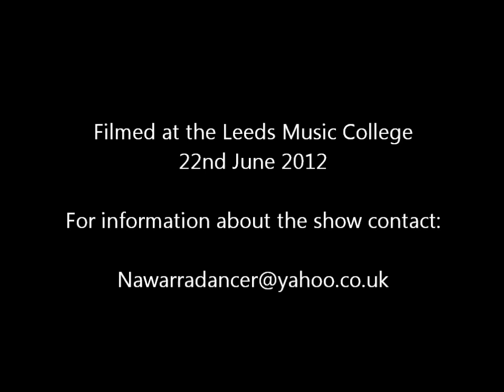Funoon Aljazeera At the Liverpool Arabic Arts Festival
Funoon is a celebration of the arts, traditions, and talents of the Arabic world. It's a world you might not have guessed existed -- but Funoon would like to share it with you.
An Arabic Dance Show at the Liverpool Arabicf Arts Festival on the 07th of July at the Blue Coat.
Don't miss the opportunity to experience a huge variety of Arabic dance styles rarely seen in the UK, as well as amazing costumes, uplifting music, and inspiring performances.

This is no ordinary show, with some of the finest choreographers of Arabic dance in the UK joining together to represent Arabic folk dance from across the Arab World.
 School Lane
 Liverpool
 L1 3BX